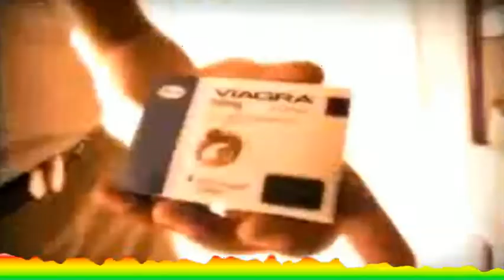Мая - Баклава (1999)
Мая Стоева Делчева, известна накратко само като Мая, е българска попфолк певица. Родена  8 май 1973 г. (48 г.)Велинград, България. Глас мецосопран .Активност от 1996г. Кариерата ѝ започва през 1996 г., когато подписва договор с музикална компания Пайнер. Първата и записана песен е кавър на култовата попфолк песен „Радка-пиратка“, която става първият ѝ хит. През 1997 г. се запознава с творческата си половинка Магапаса. Двамата живеят заедно осем години и през тези години правят десетки хитове. Има издадени седем албума с Магапаса, както и един самостоятелен. След края на музикалната си кариера заминава да живее в Лас Вегас, САЩ.